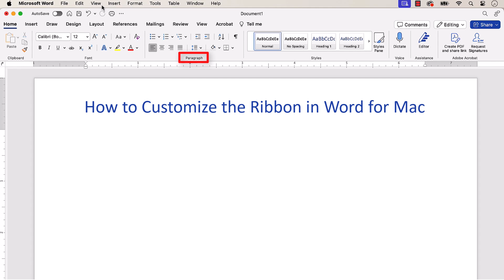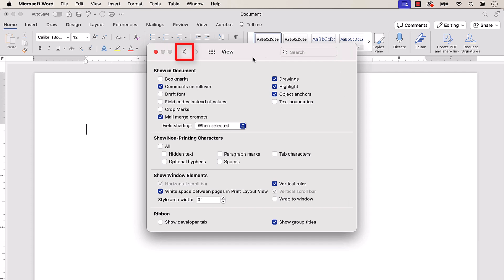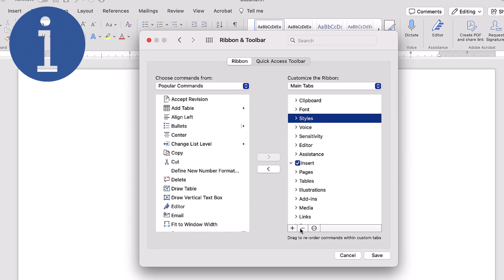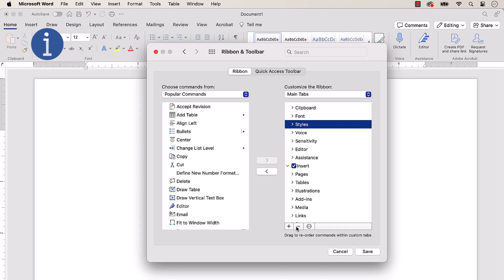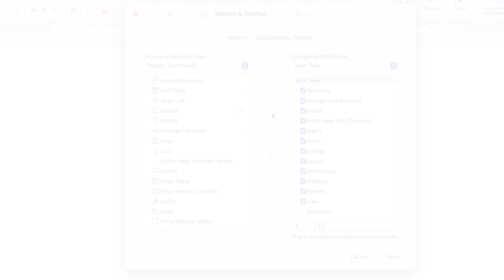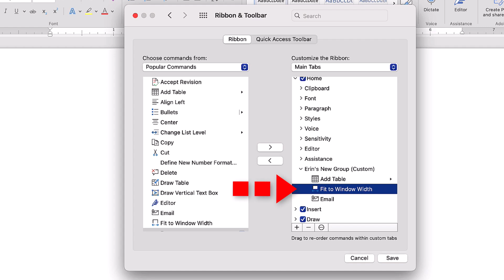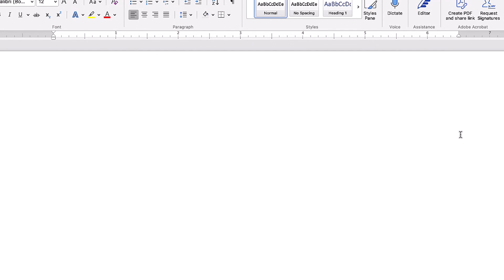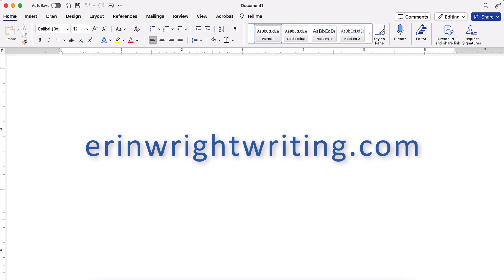How to Customize the Ribbon in Word for Mac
Learn how to customize the ribbon in Microsoft Word for Mac. The ribbon is the main toolbar at the top of the screen.

These steps apply to Word for Microsoft 365 for Mac, Word 2021 for Mac, Word 2019 for Mac, and Word 2016 for Mac.

💻 If you're on a PC, please see "How to Customize the Ribbon in Microsoft Word (Windows Version)."

Chapters:
00:00 Introduction
00:59 How to Customize the Ribbon
01:20 How to Display Group Names in the Ribbon
01:54 How to Add and Remove Tabs and Groups
03:16 How to Add Commands to the Ribbon
03:28 How to Create Custom Groups in Custom Tabs
04:35 How to Create Custom Groups in Existing Tabs
05:06 How to Add Commands to Custom Groups
06:24 How to Return the Ribbon to Default Settings
07:29 How to Collapse and Reopen the Ribbon

💻 Related Resources
How to Change the Proofing Language in Word for Mac